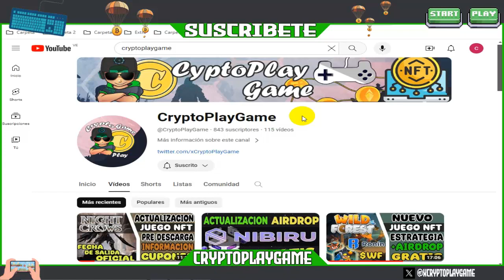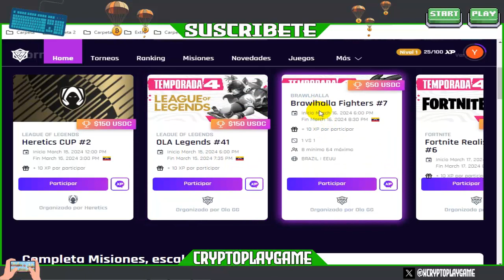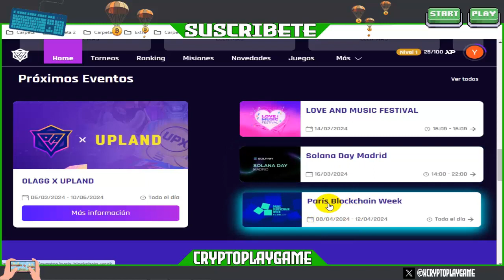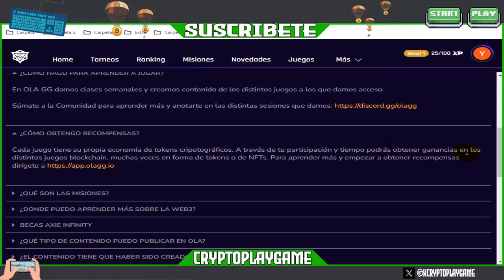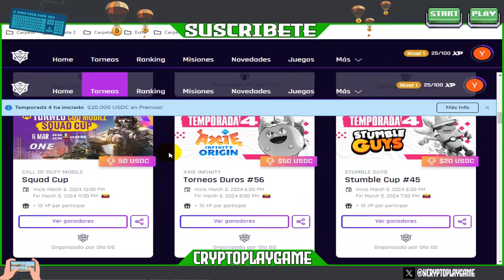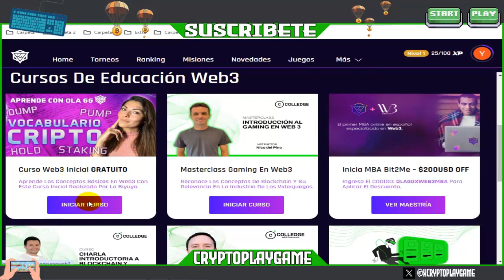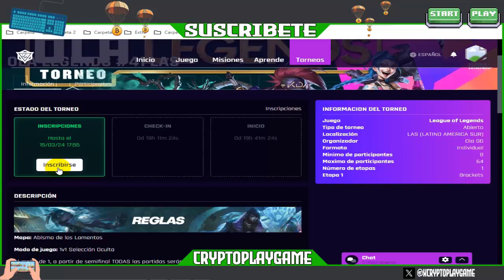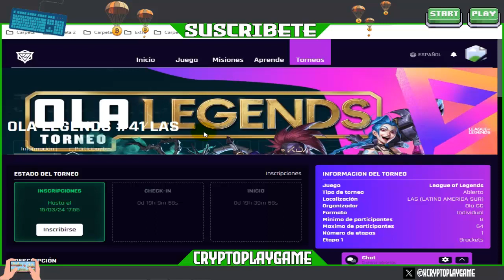🎮OLAGG🎮 COMUNIDAD BLOCKCHAIN GAMING 💪 GANA USDC GRATIS POR PARTICIPAR EN TUS JUEGOS FAVORITOS 🤑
Bienvenidos a mi Canal "ṤʋṣċƦȋɓɜŧɜ"  Hola amigos, aca un nuevo video explicando un poco sobre este proyecto donde tenemos diferentes formas de ganar USDC 🤑 pero la mas importante es jugando a nuestros juegos favoritos 💪 espero les guste el video

⚠️ ¡Advertencia! ⚠️

                                      (0 0)
                         --oOO- (_) ---oOO--
                                  ooO Ooo
sεяα dεnunciαdα.